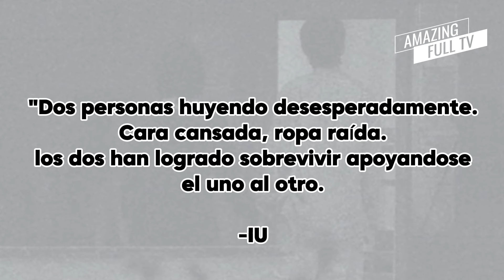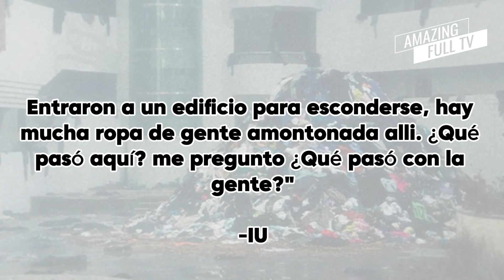INCREÍBLE😱 EL MV DE TAE Y IU ESTA RELACIONANDO CON EL APOCALIPSIS ZOMBIE O QUE?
IU y V de BTS sorprenden a los internautas con su química visual en el dramático póster de “Love Wins All”...